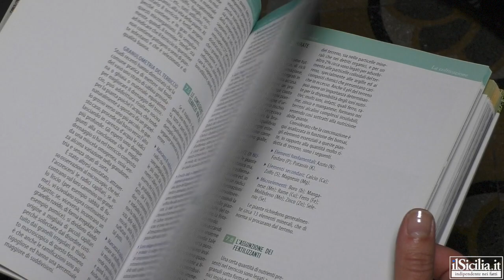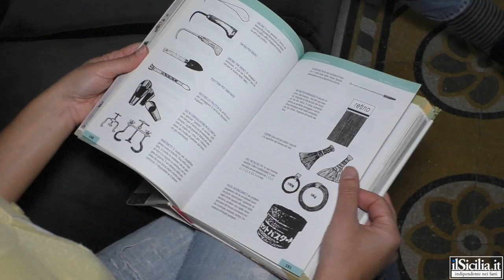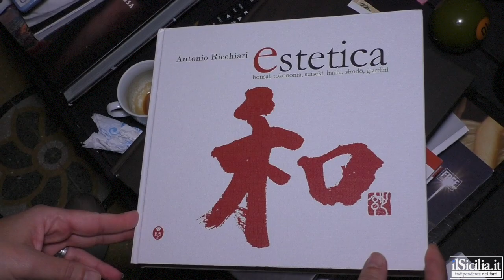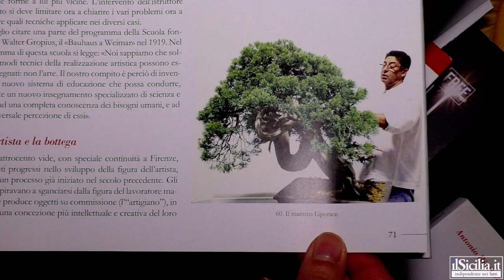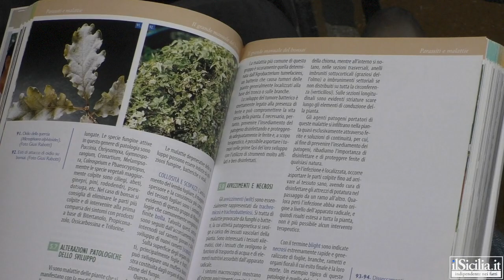Antonio Ricchiari e i suoi Bon-Sai